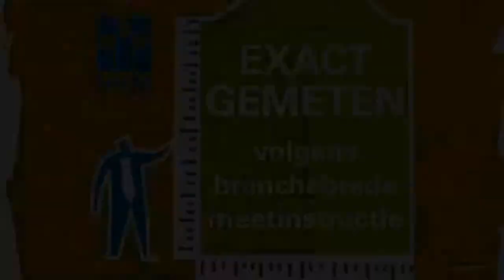Koopwoning: Zuidhoek 267, ROTTERDAM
Straat: Zuidhoek 267 AB
Soort: Dijkwoning samengevoegd
Wijk:  Historisch oud Charlois
Bouwjaar: 1926
Aantal kamers: 8

Omschrijving:
Zeer ruime dubbele dijkwoning met grote tuin. Gelegen in een rustige straat in een historische buurt. Woning ligt op loopafstand van het Zuiderpark en de kinderboerderij, winkels, openbaar vervoer en uitvalswegen.

Deze dubbele dijkwoning is samengevoegd en bestaat uit 4 woonlagen en twee voordeuren. De woning is een heerlijke leefhuis met vrij uitzicht aan de achterzijde.
8 kamers (mogelijkheid tot meer) waarvan  4 slaapkamers en een grote woonkeuken grenzend aan een ruime (eigen) tuin met schuur en vrije achterom. Woning is 8 jaar geleden voorzien van: nieuwe badkamer, nieuwe dakpannen, nieuwe hardhouten kozijnen met dubbel glas (deels), nieuwe CV installatie met HR ketel, gerestaureerd balkon en gevels.

1ste woonlaag:
 Entree (twee voordeuren) rechter voordeur komt middels een vijftal opwaartse treden uit in de gang. Deze gang geeft toegang tot:

de L-vormige woonkamer (ca 9,50 x 5,00 / 3.00 x 2,65) Woonkamer heeft deels dubbelglas (achter), CV, originele houten paneeldeuren, originele plankenvloer en 2 originele marmeren schouwen waarvan er een is voorzien van een voorzet openhaard.
Ruime toilet met fonteintje (1,90 x 0,90 x 2,65)
Tussendeur naar bovenhuis
Trap naar Souterrain

Souterrain:
Trap naar beneden komt uit in een kleine gang met CV en twee originele paneeldeuren. Dit gangetje geeft toegang tot:

Grote woonkeuken (ca. 5,70 x 4,42 x 2,40) met centraal kookeiland (1,20 x1,20) voorzien van 5 pits gasstel, rondom vier ruime opbergkasten en grote afzuigkap. Voorraadkast met originele paneeldeur, hoog aanrecht voorzien van roestvrijstalen wasbak, twee keukenkasten en een ladenblok met 3 laden onder het aanrecht, een koelkast, en twee langwerpige bovenkastjes. De woonkeuken is voorzien van CV maar heeft tevens een werkende aansluiting voor een gaskachel. Keukendeur en twee openslaande terrasdeuren geven toegang tot een groot hardhouten terras (5,00 x 3,65) in de achtertuin.
Tweede deur aan de gang geeft toegang tot een voorraadruimte (ca. 1,70 x 1,95). In deze ruimte staat ook de meterkast.
Deze ruimte geeft weer toegang tot een Bijkeuken en/of klusruimte (ca.2,80 x 3,35 x 2,40) voorzien van CV, werkbank en  houten werkvloer (underlayment). De ruimte bevindt zich aan de voorzijde onder straatniveau (dijkwoning). Ruimte is voorzien van twee stevige openslaande ramen/deuren met dubbelglas die uitkomen op straatniveau.

2de woonlaag: (bovenhuis)
Te bereiken via de tussendeur op de eerste woonlaag en/of via de tweede linker voordeur. De gang aan het einde van de trap geeft toegang tot:

Slaapkamer achterzijde (ca. 5,40 x 3,00 x 2,60) met houten vloer, originele marmeren schouw, originele paneeldeuren, CV, nieuwe hardhouten kozijnen met dubbelglas en twee openslaande deuren naar ruim balkon over de hele breedte van het huis.
Slaapkamer voorzijde (ca. 3,93 x 3,00 x 2,60 ) met houten vloer, CV, houten kozijnen met enkel glas, originele paneeldeuren en originele marmeren schouw.
Kleine slaapkamer voorzijde (ca. 1,80 x 2,95 x 2,60) met inbouwkast en origineel houten schuifraam (enkelglas), houten vloer.
Badkamer achterzijde (ca. 2,40 x 1,76 x 2,60) met bad, kleine wastafel en een aparte douche. Badkamer CV, nieuw hardhouten kozijn met dubbelglas, tegelvloer.
Klein toilet voorzien van HR CV ketel
Trap naar 3de woonlaag

3de woonlaag (bovenhuis):
Zeer ruime woonzolder.
- Trap komt uit in een grote openruimte (7,30 x 5,00 x 2,20) voorzien van CV, wasmachine en droger aansluiting, houten vloer (platen), dakkapel aan de lange zijde (2,45 breed) en klein venster met twee openslaande ramen aan de achterzijde.
- Vanuit de open ruimte toegang tot een kleinere ruimte (ca. 5,00 x 2,20 x 2,20) aan de voorkant van het huis voorzien van houten vloer (platen) CV, dakkapel aan de voorzijde (ca.1,45 breed).

Tuin (eigen grond)
De woning heeft een grote achtertuin (15,00 x 5,35) op eigen grond met ac...